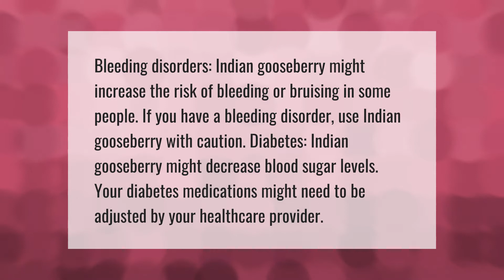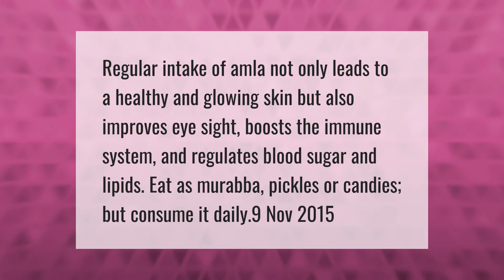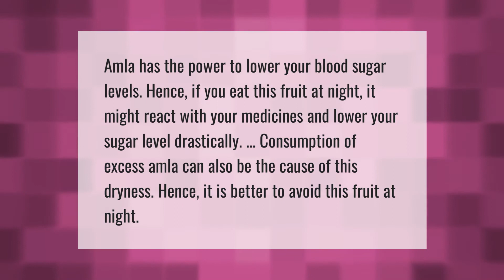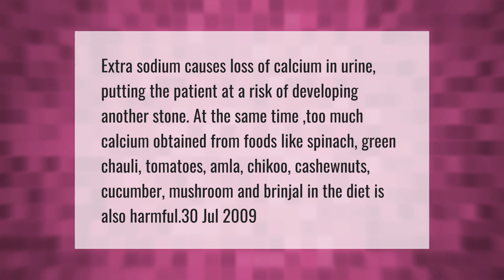What are the side effects of Amla?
00:00 - What are the side effects of Amla?
00:41 - Who should not eat Amla?
01:12 - Is Amla bad for liver?
01:30 - What happens if we eat Amla daily?
01:59 - Why Amla should not be eaten at night?
02:29 - What is the best time to eat Amla?
03:02 - Is Amla bad for kidney?

Laura S. Harris (2021, April 17.) What are the side effects of Amla?
    AskAbout.video/articles/What-are-the-side-effects-of-Amla-235973